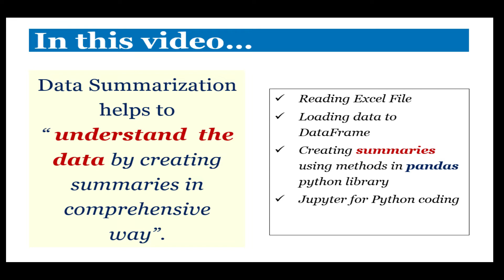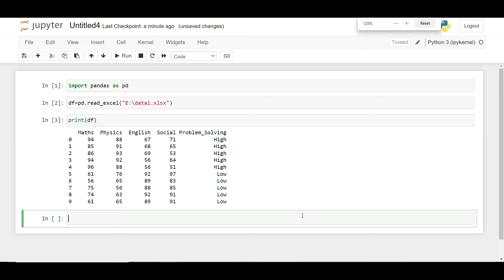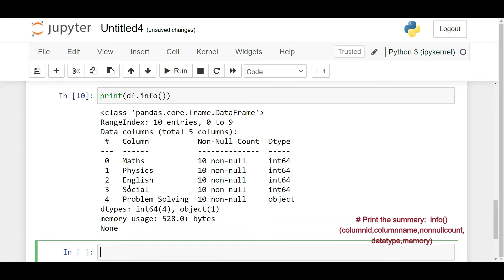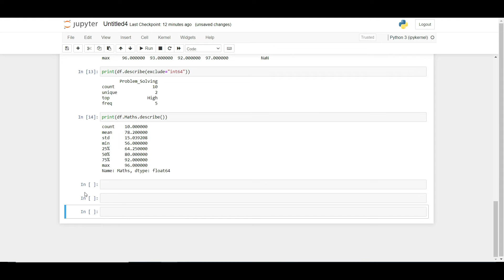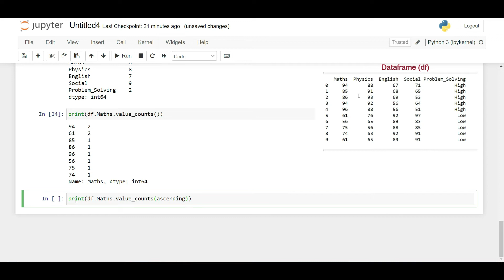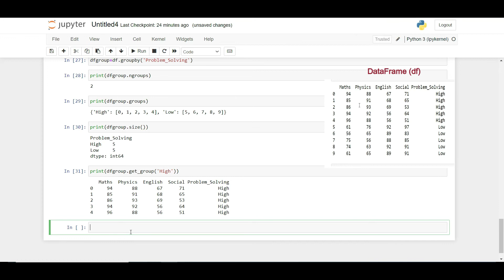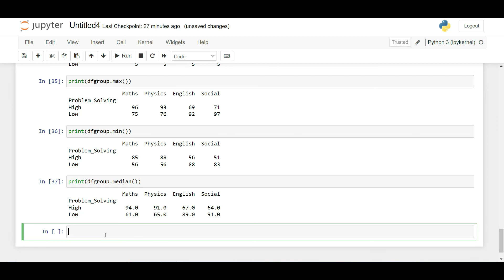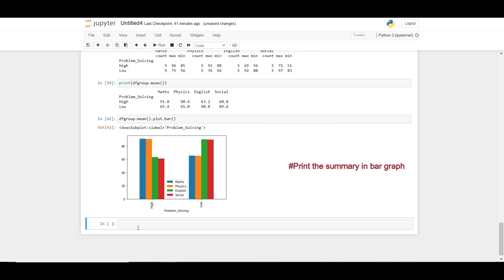Pandas-Python Library for Quick Data Summarization | Machine Learning in Tamil| Nancy Jane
Quick Data Summarization with Pandas-Python Library for understanding your data.